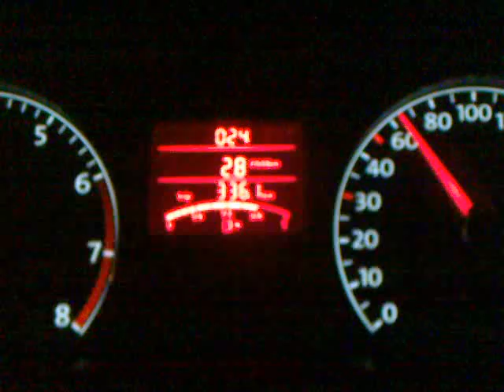90 kmh, up, down.mp4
равномерное движение 90 км/ч, заезд на мост с небольшой потерей скорости, съезд с моста с отпущенной педалью газа